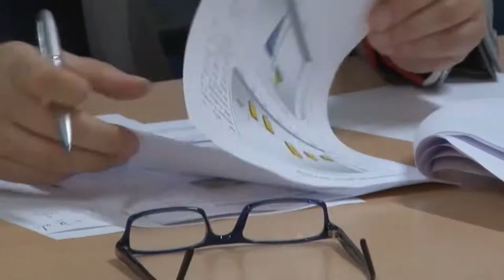CNA. In Abruzzo perse oltre 4 mila imprese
Continua a decrescere il tessuto imprenditoriale artigiano della regione. Male tutte le province, secondo quanto emerge da uno studio della Cna.